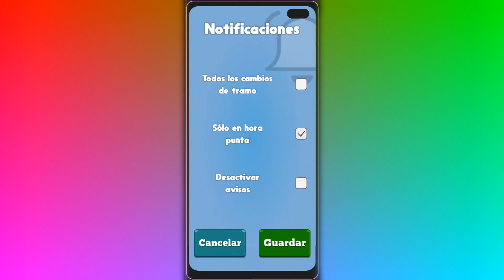Hora de la Lavadora | Presentación de app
El 1 de Junio de 2021 entró en vigor una nueva tarifa de luz en España; algo que nos obligará a cambiar nuestros hábitos e incluso la hora en la que tenemos que realizar ciertas tareas del hogar.

Hora de la Lavadora es una simple y productiva aplicación gratuita que te informará de los distintos tramos horarios (valle, llano, punta) que van rotando según la hora del día o si es fin de semana/festivo en España, con el fin de que optimices al máximo tus tareas del hogar, sin llevarte sustos en la factura de la luz ;)